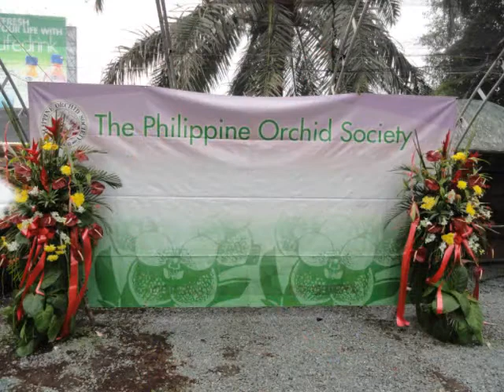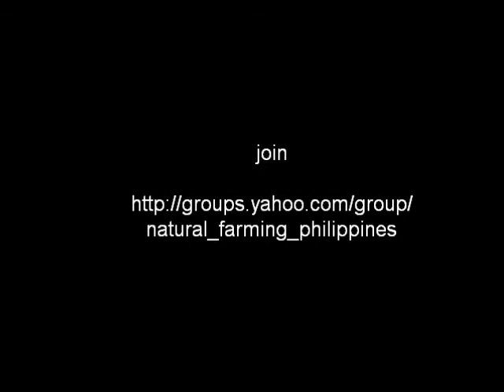PHIL ORCHID2010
garden show